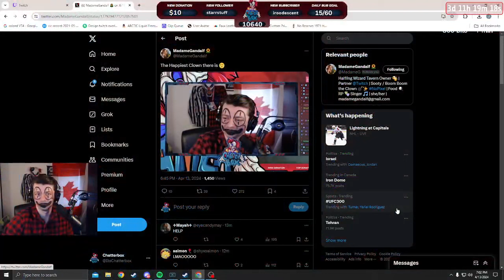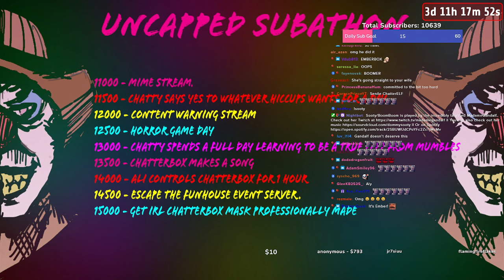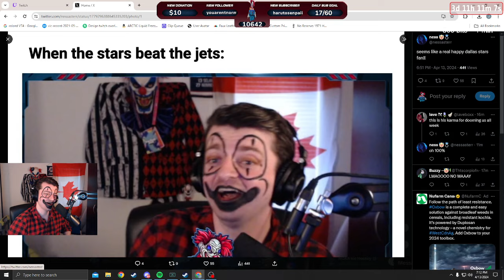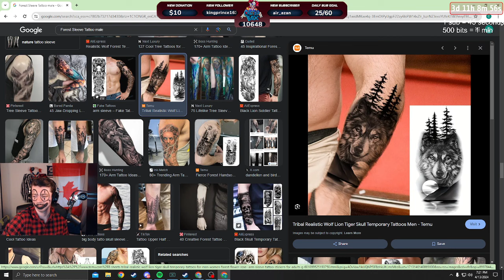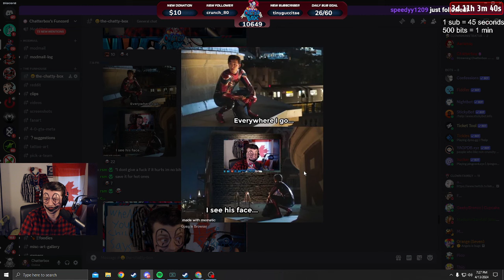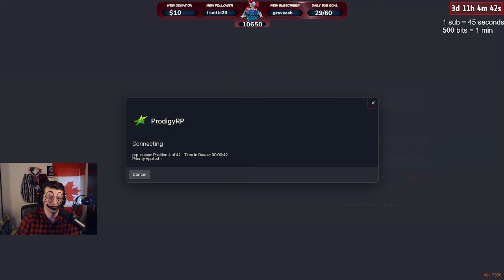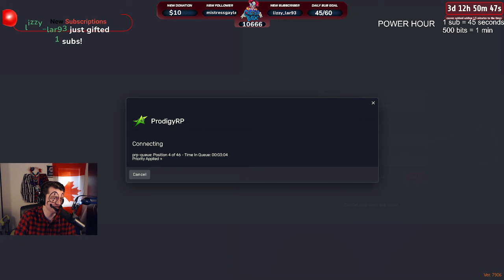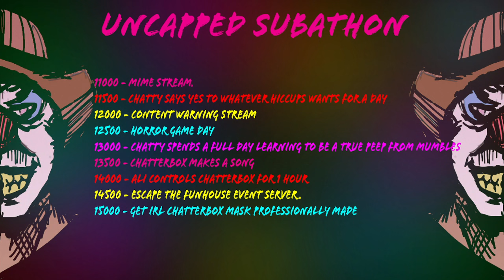Chatterbox Twitch Vod *Subathon Day 13 PART 1* April 13/2024